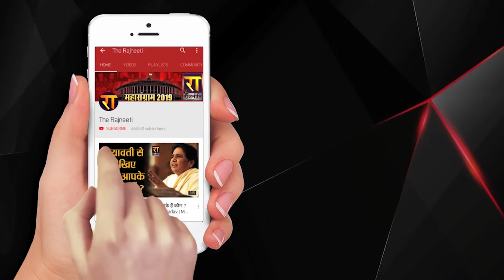NPS वापस लो, OPS फिर से लागू करो, अगर नहीं मानी बात, तो करेंगे चक्का जाम | UP News | The Rajneeti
NSP वापस लो... OSP फिर से लागू करो, अगर नहीं मानी बात... तो करेंगे चक्का जाम...